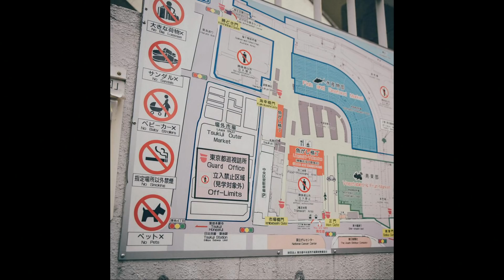街拍留情 EP 68b - 景觀式手法拍攝日本築地市場 - 20180716b